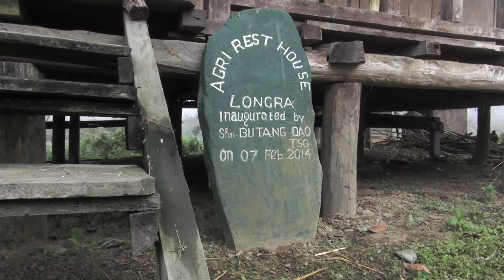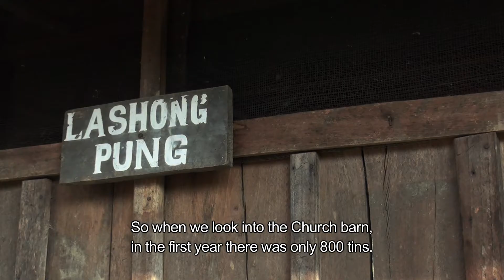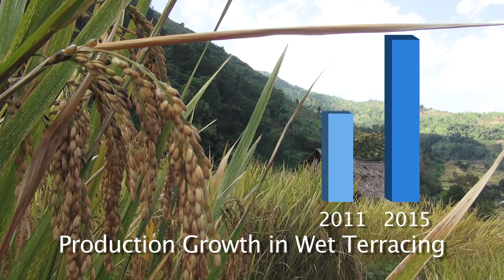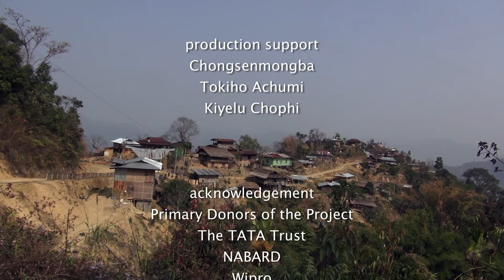The Transformation of Longra Paddy Farms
NABARD supported a System of Rice Intensification (SRI) initiative with farmers in Longra in 2015 to improve food security. This led to a doubling of yield by the 4th year of intervention and all the farmers of Longra have now adopted this method in place of Jhum.

Another initiative was the farming of oranges and sugarcane. Farmers were trained by KVK Tuensang to turn it into molasses which helped farmers bring in a very good income to support children's education and other needs such as medical expenses.

About our Livelihood Program:
The objective of the livelihood program is to uplift the lives of the marginalized farmers in the villages through enhanced farm and non-farm based livelihood generation programmes such as multi-cropping; training and improved farming practices, permaculture, and piggery with back and forward market linkages.

The program has been designed to be responsive to the problems of smallholder farmers and to strengthen their capacity of through sustainable of interventions and build local economic and social assets through community-based approaches. And also promote better natural resource management thereby promoting settled cultivation.